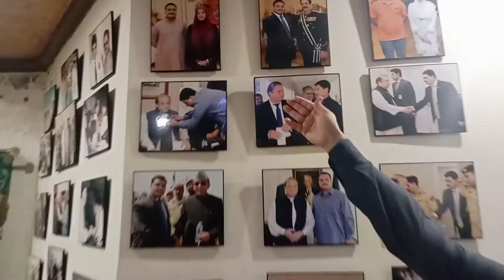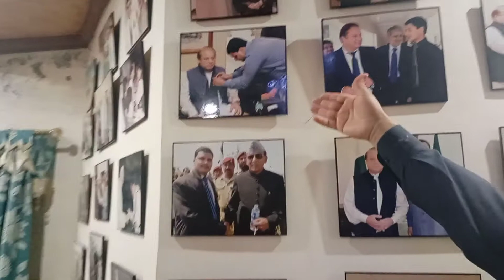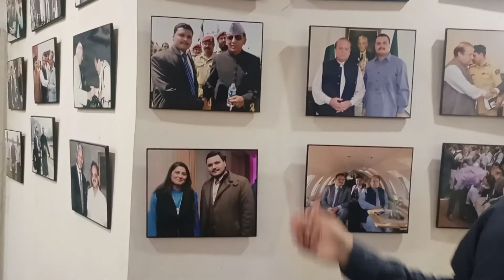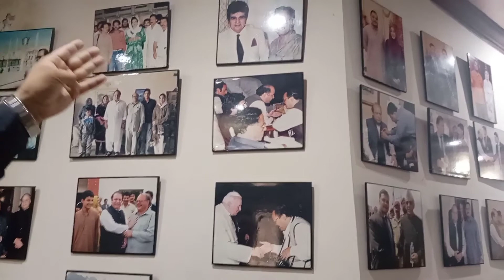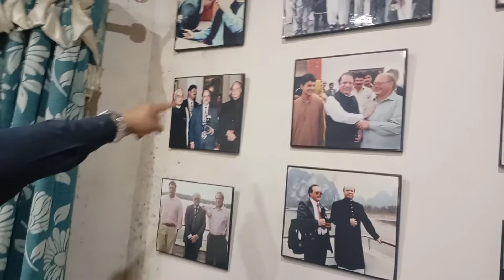Mian Nawaz Sharif kay Zati Photographer Nay Mian Sab kay Baray Mien Chopay Raz Bata Diay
Mian Nawaz Sharif kay Zati Photographer Nay Mian Sab kay Baray Mien Chopay Raz Bata Diay sunien yeh interview